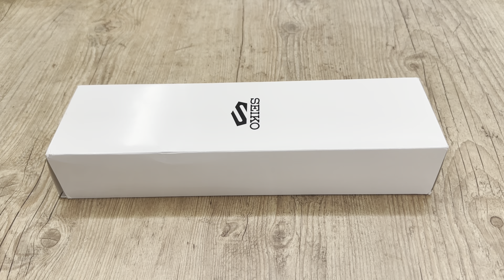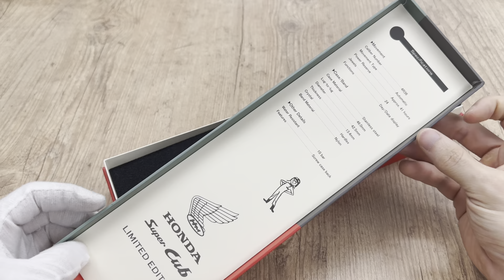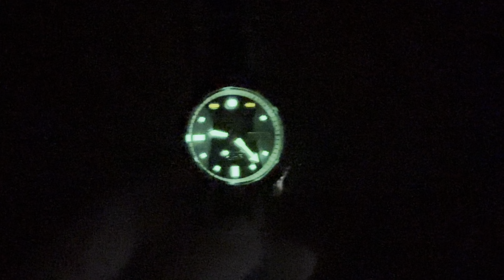Seiko 5 Sports Honda Racing Super Cub Automatic SRPK37K1 Watch | Review Valjoux Relogios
Valjoux Relogios apresenta:

Unboxing e review do modelo Seiko 5 Sports Honda Racing Super Cub Automatic SRPK37K1.

ou via direct pelo Instagram @valjouxrelogios

SPECIFICATIONS:

* Nylon band
* Japanese automatic movement caliber Seiko 4R36 - 24 Jewels - 41h power reserve
* Hardlex crystal
* Dial color: Blue
* Band width: 22mm
* Case size: 42.5mm (without crown) 44.5mm (with crown)
* Case thickness: 13.4mm
* Lug to lug: 46mm
* Water resistant: 10 ATM - 100 meters
* Day-Date indicator
* Unidirectional rotating bezel
* Limited edition of 7.500 pieces